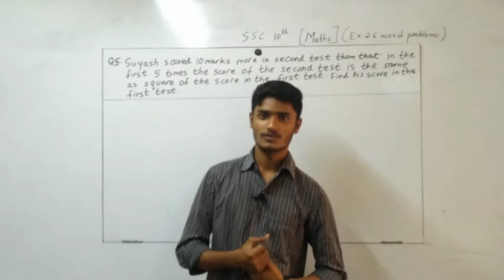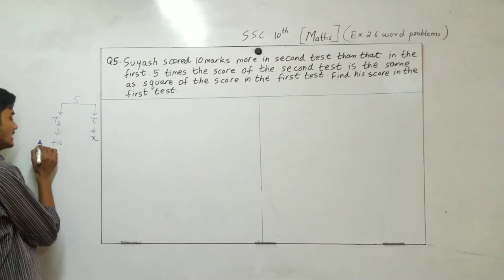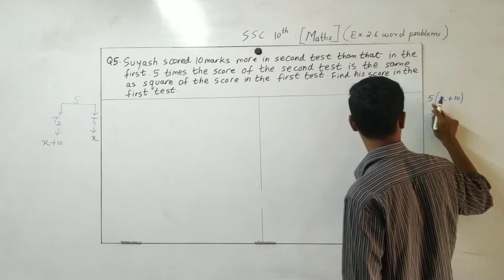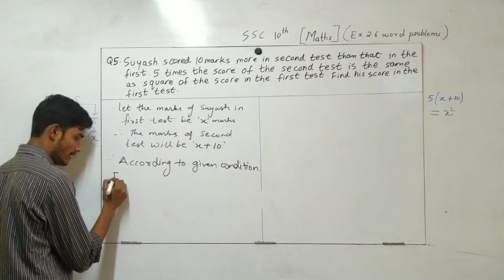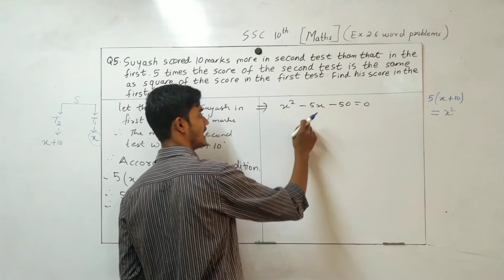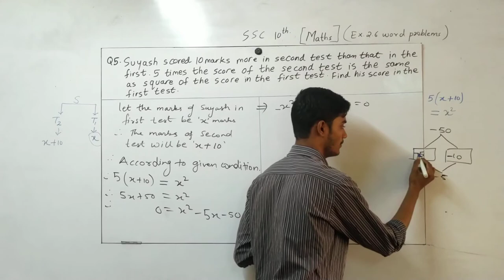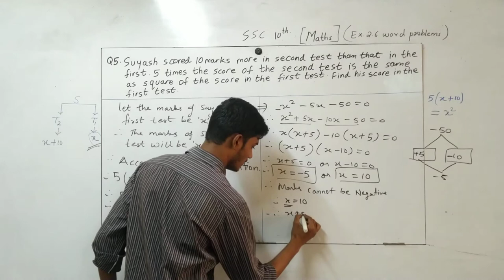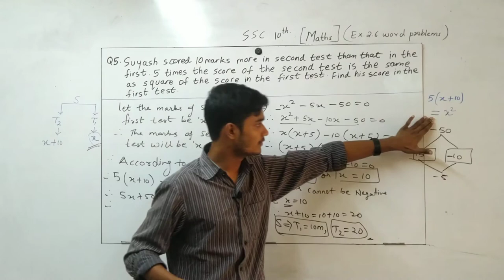SSC Class 10th | Maths 1 | Chap 2 | Practice set 2.6 | Q5